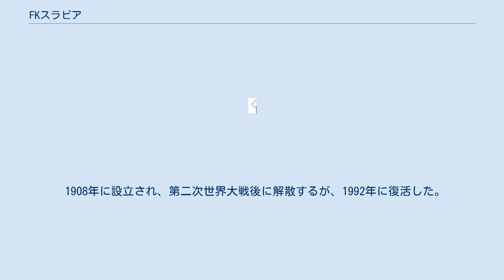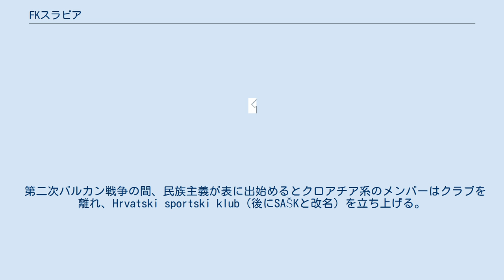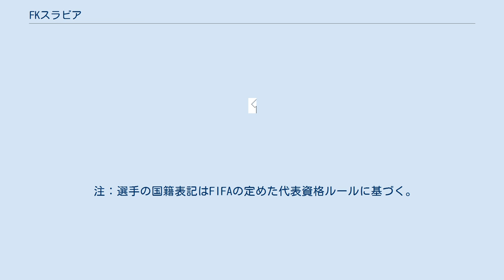FKスラビア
ボスニア・ヘルツェゴビナのサッカークラブ
FKスラビア（Fudbalski klub Slavija）は、ボスニア・ヘルツェゴビナ・イストチノ・サラエヴォを本拠地とするセルビア系のサッカークラブ。
 1908年に設立され、第二次世界大戦後に解散するが、1992年に復活した。
 1908年、サラエヴォのギムナジウムの学生達によって設立されたスポーツクラブを起源とし、クラブはĐački sportski klub（ĐSK）、またはSrednjoškolski sportski klub (SSK)と呼ばれた。
そして何人かの学生がザグレブに赴いた際に試合方法を紹介され、サラエヴォに初めてボールを持ち帰った。
しかしボスニア・ヘルツェゴビナはオーストリア＝ハンガリー帝国に併合されており、当局がいかなる結社の活動も禁止とする法令を出していたため表立った活動は行われなかった。
1909年初頭、クラブはゴールポストもない広場で練習をする状態でサッカークラブとしての活動を始めた。
クラブはSKスラビア・プラハを参考にクラブカラーを汎スラヴ色にも含まれる赤と白に決めた。
 1911年、クラブはウィーンの軍人選抜を相手に初試合を行い、4対2で勝利した。
1912年はオーストリア＝ハンガリー帝国の植民地だった南スラブ人地区を回り、親善試合を行った。
初のサラエヴォ外遠征はスプリトで、地元のハイデュク・スプリトと対戦した。
最初の試合は4月7日に行われ、ハイデュクが4対1で勝利した。
4月8日は前日とは違う試合を見せ、ĐSKが2対1で勝利した。
また、この2試合を告知するポスターにはクラブ名を「オスマン（Osman）」と記された。
これは前述の法令に加え、クラブにまだ正式名称が存在しなかったために、ムスリム人の男性名で使われる「オスマン」というおかしな名前をスプリト側が作りだしたと言われている。
 第二次バルカン戦争の間、民族主義が表に出始めるとクロアチア系のメンバーはクラブを離れ、Hrvatski sportski klub（後にSAŠKと改名）を立ち上げる。
セルビア人が主導となったクラブは名称をSrpski sportski klub（SSK）と改めた。
改名をしたクラブは存在を公式のものにするべく活動するが、まだオーストリア=ハンガリーの法令下にあった当地では困難な状態が続いた。
 1913年末には新しいホームグラウンドを完成させるが、長期間に渡り状況は好転しなかった。
 1914年6月サラエボ事件が起こり、オーストリア＝ハンガリーがセルビア王国に宣戦布告。
第一次世界大戦が始まり、ボスニア内のセルビア人の状況は益々困難なものとなった。
彼らの多くは捕らえられるか、強制的にオーストリア＝ハンガリー軍に徴兵されて戦地に向かった。
SSKメンバーの多くも例外ではなく、新しいホームグラウンドも暴徒と化したクロアチア人、ボシュニャク人に焼き払われた。
大戦後、当地にユーゴスラビア王国が成立すると、1919年に活動を再開した。
 1921年、名称をSKスラビアへ改名する。
この後、数年をかけクラブは4000人収容の新スタジアムを建設した。
学生クラブが原点ということもあり、クラブは若い選手を中心に活動した。
 1930年シーズン、スラビアは王国内のトップレベルに初めて姿を見せた。
大会は6クラブによるリーグ戦で行われた。
このシーズンは2勝6敗6引き分けの5位という成績で、トップレベルからはじき出されることになった。
 トップリーグに復帰したのは1932年。
リーグ戦は秋春制に姿を変え、参加クラブは11に増えていた。
このシーズンは7勝11敗2引き分けの9位でシーズンを終え、降格を免れた。
翌シーズンはトップリーグの開催は無く、1934年に参加クラブが10となりリーグは再開。
スラビアは7勝10敗1引き分けの7位でシーズンを終え、再び降格を免れた。
 1935年から1936年のシーズンは、スラビア躍進の年となった。
14クラブが参加したリーグ戦は、ホーム・アンド・アウェーで行われるトーナメントとなった。
1回戦はツェティニェを相手に5対4で勝利。
準々決勝ではスコピエのグラジャンスキーを相手に初戦を1対2で落とすが、2戦目を10対1と記録的なスコアで勝利した。
準決勝もノヴィ・サドのNAKを4対2で退け、決勝へ勝ち進む。
決勝では前年まで2連覇をしていたBSKベオグラードと対戦。
初戦を1対1で終...